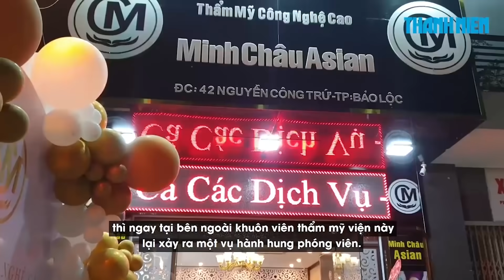Phóng viên bị hành hung khi tác nghiệp tại thẩm mỹ viện khai trương bất chấp Covid-19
Vụ việc thẩm mỹ viện Minh Châu Asian (ở số 42 Nguyễn Công Trứ, phường1, thành phố Bảo Lộc) khai trương bất chấp các quy định về phòng, chống dịch bệnh Covid-19 của tỉnh Lâm Đồng chưa được giải quyết thì ngay tại bên ngoài thẩm mỹ viện này lại xảy ra một vụ hành hung phóng viên đến tác nghiệp

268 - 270 Nguyễn Đình Chiểu, Phường Võ Thị Sáu, Q.3, TP HCM